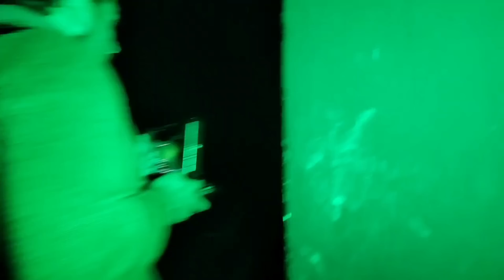Entidad demoniaca habita este Teatro en Guatemala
Redes de nuestros amigos